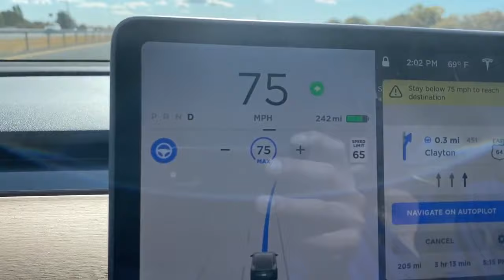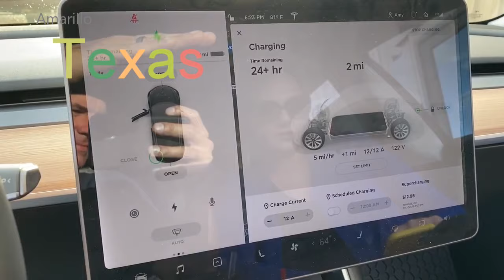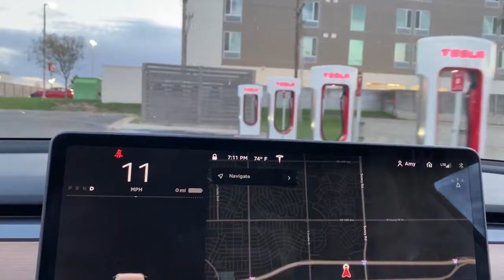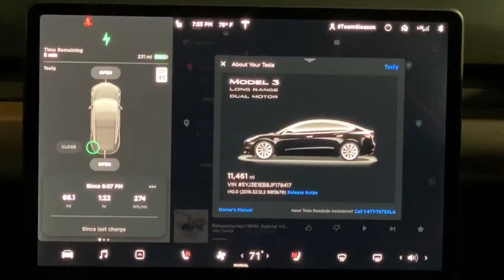Tesla | Road Trip Colorado to Texas |970 miles | $48.35 | Auto Pilot | One Close call on VIDEO😛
--GoPro 7 Black with stabilization (2Bats) memory card
--GoPro charging/case/waterproof (3bats), seriously love this.
--GoPro 360º Swivel Aluminum Alloy Arm A must if you have a GoPro
--GoPro 51-in-1 Sport Camera Accessories Kit, has EVERYTHING!Cheap
--64GB microSDXC Card I use
--🔌 Heavy Duty 30amp Extension Cord (25FT)
(Took me forever and a bunch of returned items until I finally found this ^^^cable^^^.
  No more feeling trapped, now you can plug into a friends dryer or RV park plug.

    🎬This is a collaboration of videos we took on our trip to Texas from Boulder, Colorado. Our first road trip in the 2018 Model 3 long range all-wheel drive 310 mile, with Auto Pilot. We drove over 970 miles and it cost us $48.35 in super charging cost. We did arrive to Amarillo, Texas Supercharging station with ZERO miles left, and found that the station was Free so we stuck around a night in Amarillo and used the station 4 times total. It was a blast and we used Auto Pilot most of the trip. It worked like a champ even in hard rain it was driving easy in Auto Pilot. TRY🎤🎶🔊🤩 Karaoke the new “Car-aoke” it's so much fun and thousands loaded to the car. We love our car but thrive to RV and we feel the truck it the ultimate vehicle. We wish to be an early user trial demo, and video us towing our RV all over.

💥☆☆☆☆☆☆☆Links☆☆☆☆☆☆☆💥
☆30Amp 3-Prong NEMA 10-30 Dryer Extension Cord Heavy Duty(25FT)
☆Phone Holder☆ Reusable Ties, 17-Inch Long Twist (4 Pack)
☆LOVE THIS☆ iPhone Wireless Charger for TESLA Model 3 Wireless
My good friend Wade and his drones footage of my car
     I love my Tesla Model 3 and free Super Charging is awesome,  but if you do buy a TESLA I know getting a 1000 miles of super charging would be nice and can be yours if you use:
     Each referral now also gives you a chance to win a Founders Series Model Y or Roadster supercar! Tesla owners who already have free Supercharging get two chances to win.
     Tesla cars have the lowest overall probability of injury according to US government NCAP testing, so every referral helps reduce your friend’s chances of injury or death.

Thank you for helping accelerate the world's transition to sustainable energy.

💚♻(☞ﾟヮﾟ)☞Our Next Video will be with Natures Generators, and solar.
How I have an off Grid RV system that allows me to run my Air Conditioner, a 5000 btu window unit when the sun is out for hours.
directly, they can provide you with a discount off of your entire order.  In addition they can ship the order at no cost in the lower 48.